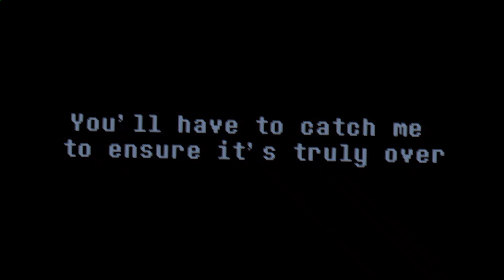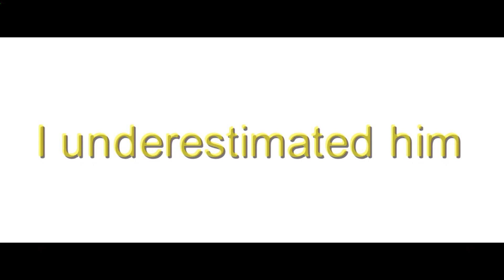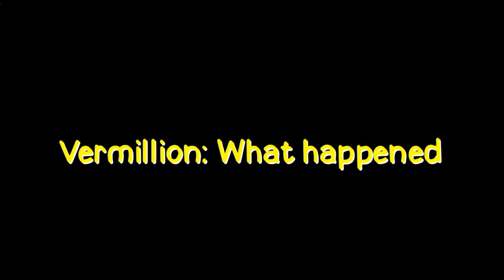Karma Vs Vermillion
Yup finally finished it
although I got lazy towards the ending but I think it came out good tho